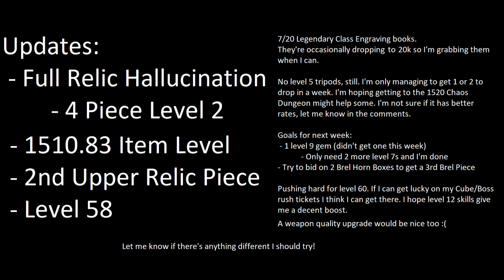Week 4 Master Summoner DPS Progression - Lost Ark (1510.83)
Check out the playlist for more Summoner videos!

Updates:
Full Relic Hallucination
  - 4 Piece Level 2

1510.83 Item Level
2nd Upper Relic Piece (shoulders, pity them to +15...)
Level 58

I'm at 7/20 Legendary Class Engraving books. They're occasionally dropping to 20k so I'm grabbing them when I can.

No level 5 tripods, still. I'm only managing to get 1 or 2 to drop in a week. I'm hoping getting to the 1520 Chaos Dungeon might help some.

Goals for next week:
1 level 9 gem (didn't get one this week)
    - Only need 2 more level 7s and I'm done with it
Try to bid on 2 Brel Horn Boxes to get 3rd Brel Piece

Pushing hard for level 60. If I can get lucky on my Cube/Boss rush ticket drops I can get there.
I'm hoping level 12 skills give me a decent damage boost.

Weapon Quality would be nice as well.